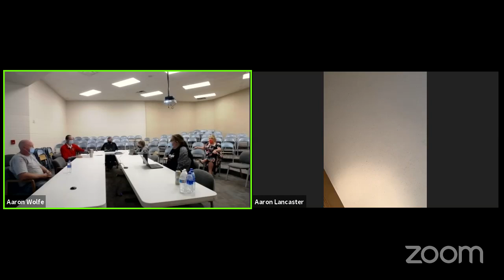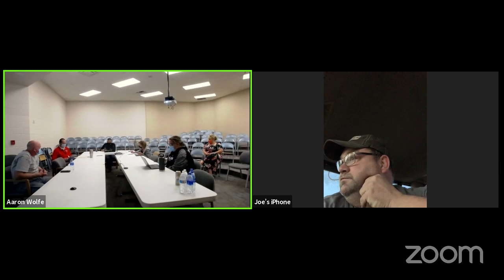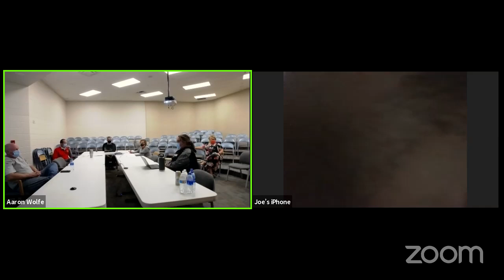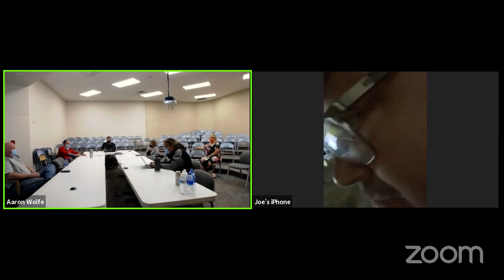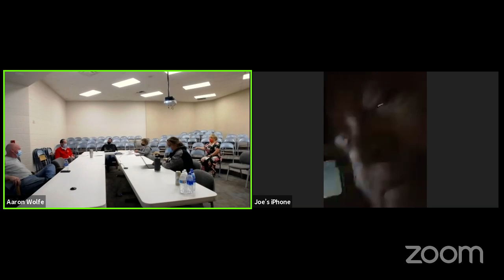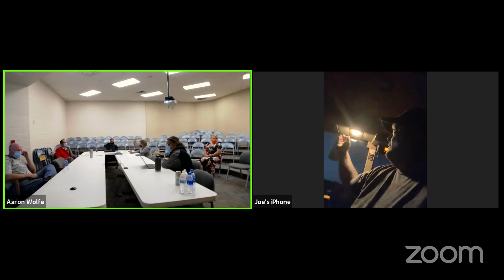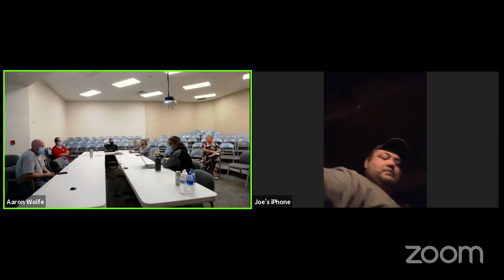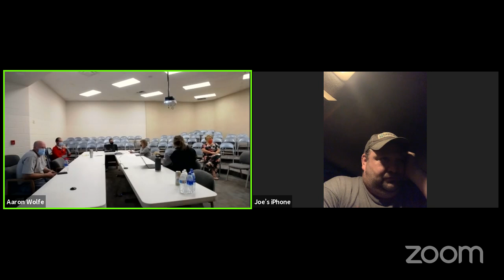Darlington Community Schools - Board Meeting - October 7th, 2020